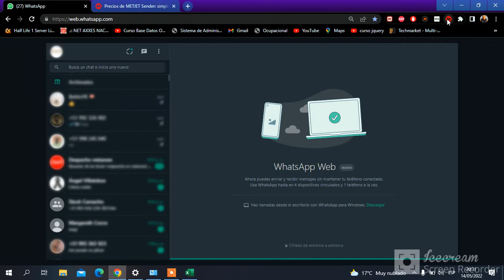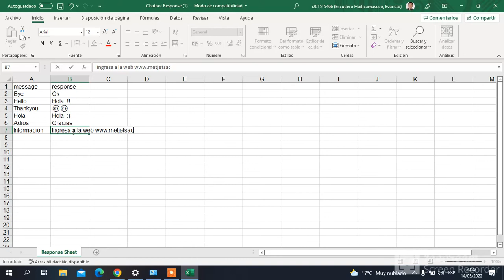Creando tu propio chatbot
Evaristo Escudero Sender web: envíe mensajes, archivos adjuntos, mensajes personalizados, respuestas automáticas inteligentes y más.
Usando la extensión METJET Sender, un usuario puede enviar mensajes de WhatsApp a múltiples contactos. Los mensajes se pueden personalizar para incluir campos personalizados como nombre, correo electrónico, puntuaciones o cualquier variable. El usuario podría hacer lo mismo cargando una hoja de Excel que también contiene el contacto del usuario sobre el que se deben enviar los mensajes personalizados.

Características:
- Haga crecer su negocio enviando mensajes de WhatsApp a contactos guardados/no guardados.
- Subir archivos CSV de contactos
- Enviar mensaje sin guardar contactos
- Enviar enlaces, imágenes, documentos, videos y contactos.
- Agregue contactos manualmente o copie y pegue o cargue un CSV
- Le permite descargar contactos de grupo.
- Descargar informe de entrega
- Opción para personalizar el tiempo de retraso entre mensajes
- Vista previa en tiempo real del CSV cargado de números
- Envía múltiples enlaces a sus clientes para ofertas directas.
- Enviar mensaje en un solo clic a todos sus clientes
- Enviar saludos personalizados / Deseos / Conexión del cliente. Le ayuda a retener clientes.
- Desenfocar fotos de contacto.
- Desenfocar mensajes Recientes
- Desenfoque de nombres de contacto
- Desenfoque de conversación
- Atención al cliente 24X7.
- No se necesita instalación de software.
- Muy fácil de usar.
- Respuesta automática

- Extremadamente ligero y rápido: Codificado teniendo en cuenta el rendimiento. Interfaz de usuario simple e intuitiva para que pueda usar nuestra extensión de inmediato.

Potencie su WhatsApp para negocios hoy
Interactúe con sus clientes en WhatsApp y haga crecer su negocio

Exporta y sincroniza tus listas de contactos y mucho más...

Descargo de responsabilidad:

Este complemento de Chrome no está respaldado ni certificado por WhatsApp. Esta es una mejora no oficial para WhatsApp Web.

Como está muy claro, las herramientas dependen de WhatsApp. No somos responsables si WhatsApp realizó cambios críticos en su lado. Aunque siempre tratamos de actualizar las herramientas, a veces puede que no sea posible encontrar una solución alternativa adecuada. No garantizamos que la compatibilidad de las herramientas con WhatsApp sea para siempre. Úselo bajo su propio riesgo. No proporcionamos ningún reembolso por problemas que se originan en WhatsApp.